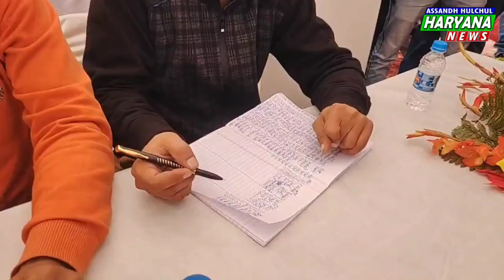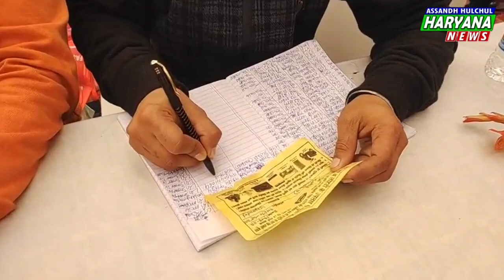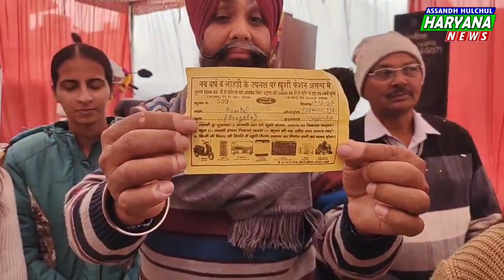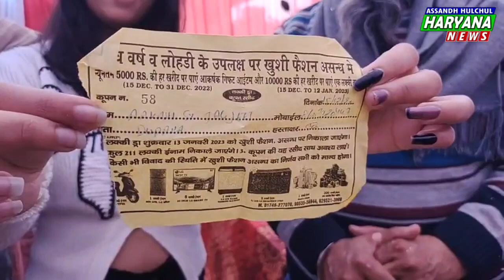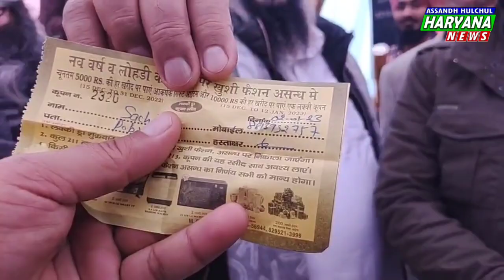ने जीती एक लाख की स्कूटी आकाश ने जीता फ्रिज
खुशी_फैशन_असंध सचिन पोपड़ा ने जीती एक लाख की स्कूटी # आकाश दुडाना ने जीता फ्रिज # वाशिंग मशीन ! LED ! जूसर मिक्सर ग्राइंडर और अन्य ईनाम के विजेताओं को शुभकामनाएं।